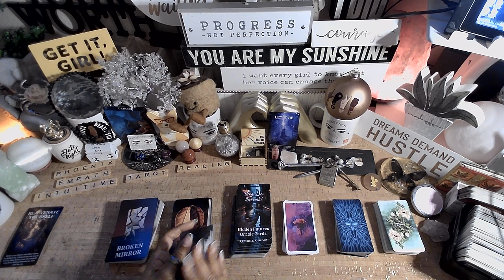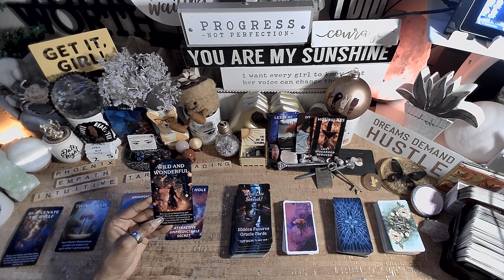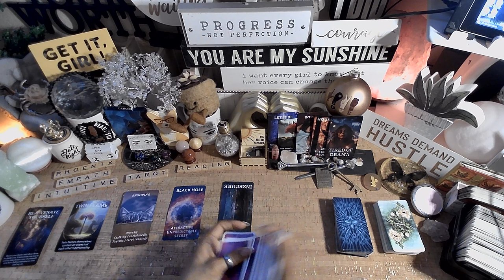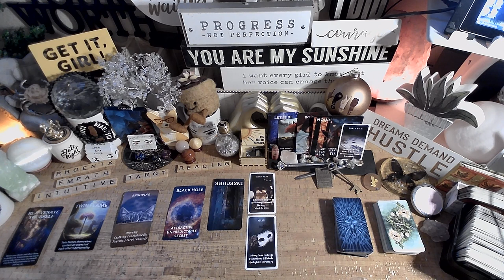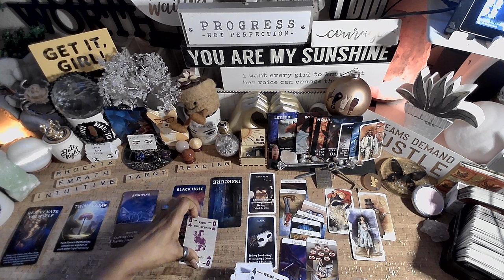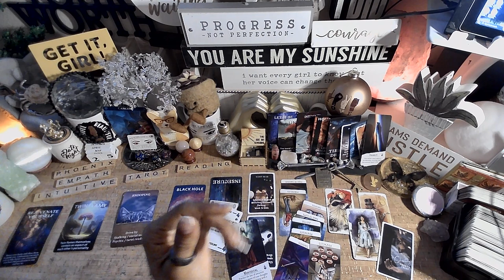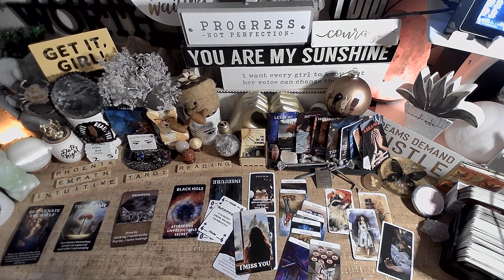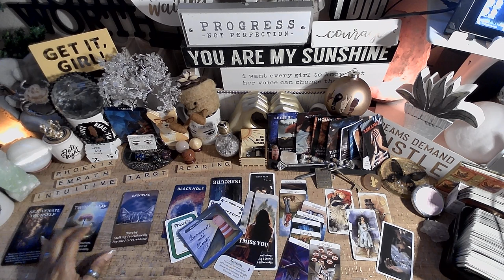♋️Cancer♋️ Let It Be | Tired Of The Drama | EVERYTHING YOU NEED TO KNOW